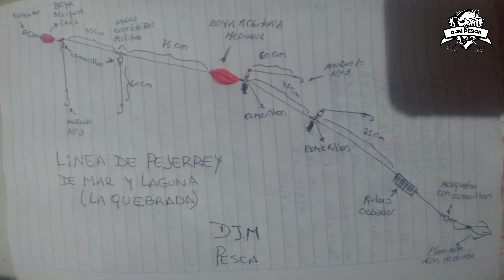LINEA PARA PEJERREY DE MAR | LINEA LA QUEBRADA